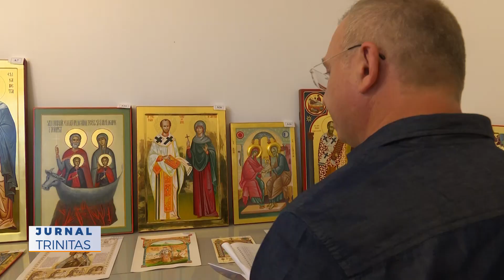Concursul Național „Icoana ortodoxă – Lumina credinței”, ediția a 9-a